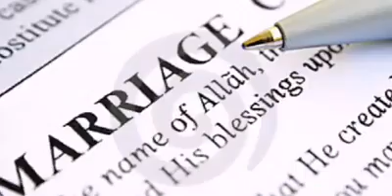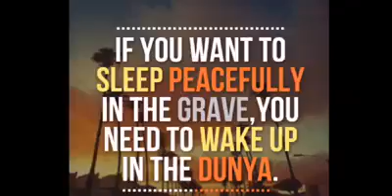April 6, 2017(43)